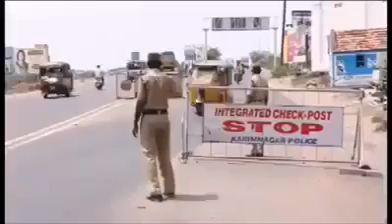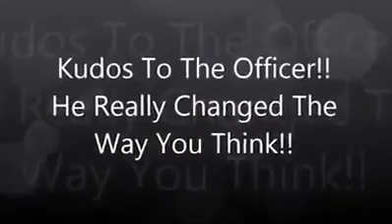Police Stops a man without Helmet, see what police man do after that...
May all the policemen of India, follow him.